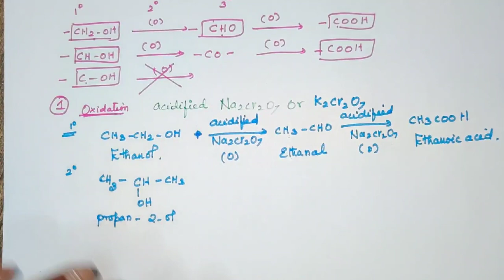TN 12 /Vol 2 OXIDATION REACTIONS OF ALCOHOLS/ HYDROXY COMPOUNDS/New Syllabus